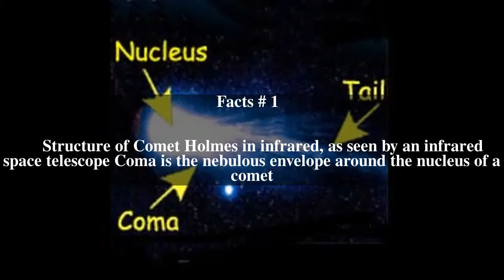Coma (cometary) Top # 7 Facts